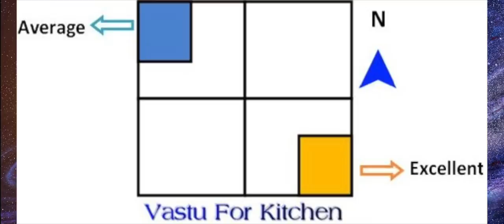இந்த 6 பொருட்களை கண்டிப்பா வீட்ல வைங்க |அதிர்ஷ்டமும் செல்வமும் எப்பொழுதும் இருக்கும்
keep these 6 things in your house to double your income , for wealth and prosperity